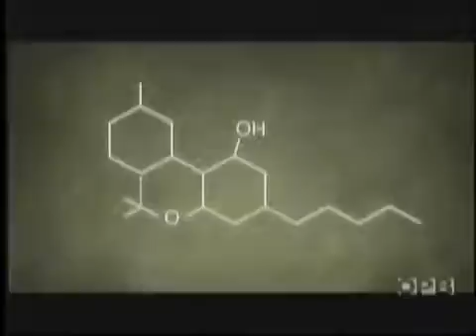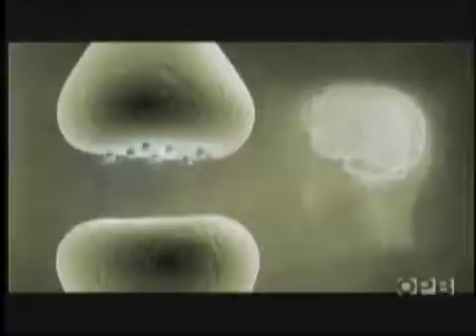Cannabis Professor Raphael Mechoulam - Discovery of THC in 1964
Raphael Mechoulam is an Israeli professor for Medicinal Chemistry and Natural Products at the Hebrew University of Jerusalem. While working on research at the Weizmann Institute of Science in 1964, Michoulam succeeded in the isolation, structure elucidation and total synthesis of delta9-tetrahydrocannabinol, the main active principle of cannabis.

This video discusses what THC does to the brain, it also touches on the 1992 discovery of Anandamide, also known as N-arachidonoylethanolamine or AEA, which is an endogenous cannabinoid neurotransmitter found in human organs. When the compound is released into the brain it affects memory, appetite and pain. It was isolated and its structure was first described in 1992.

Over the past few years, Professor Mechoulam, has become a great inspiration to activists, doctors, scientists and citizens worldwide for his dedication and continual striving to find cures to devastating human ailments, such as P.T.S.D. and chronic pain.